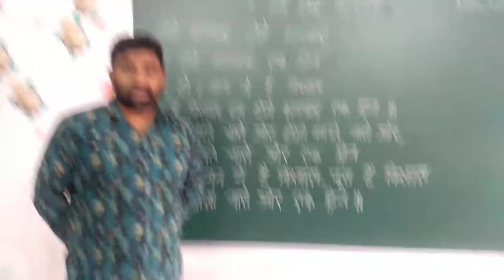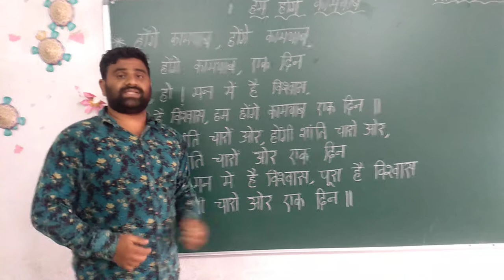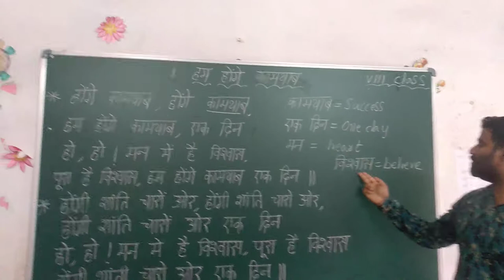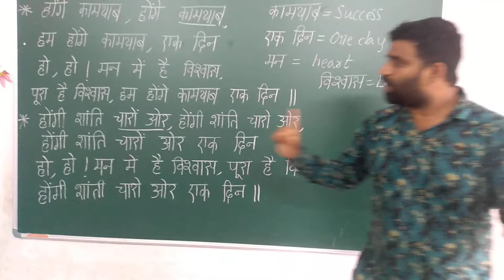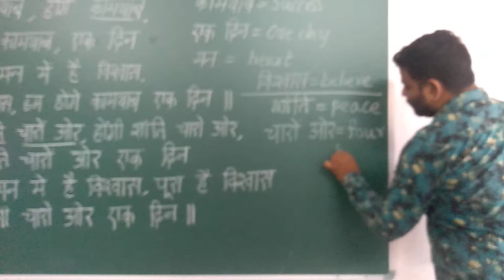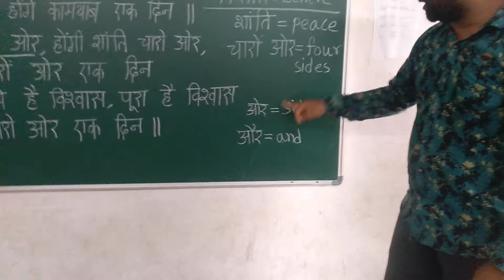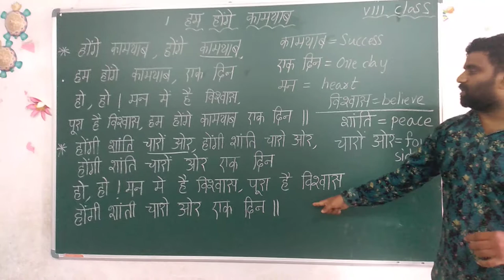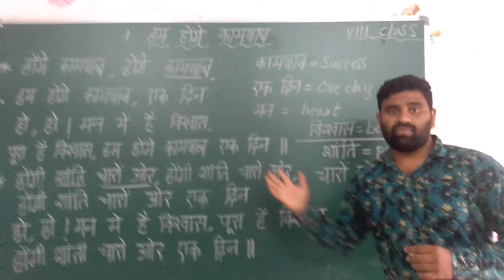Hindi first lesson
Explanation of first two poem.